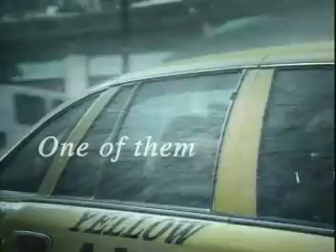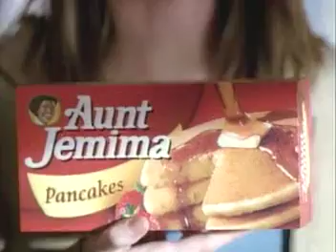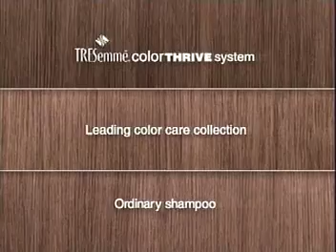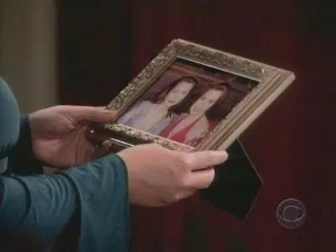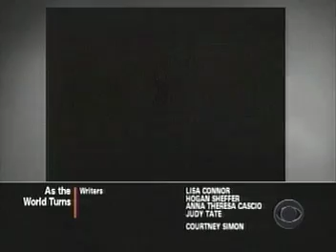ATWT 3 20 06